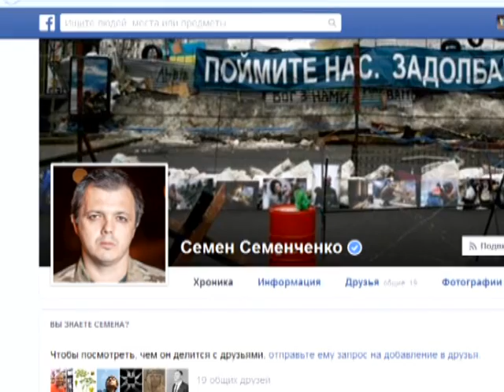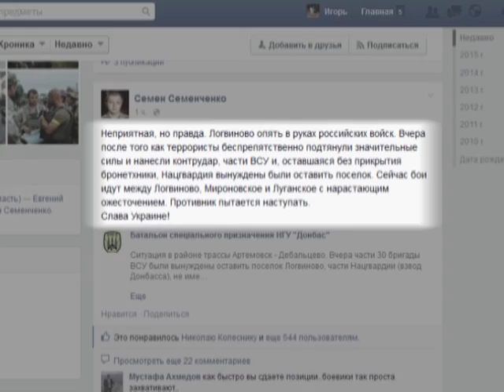Топ Новина. Терористи Намагаються Перекрити Єдину Трасу до Дебальцевого.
Село Логвинове – під контролем бойовиків. Тепер терористи продовжують свій наступ далі. Таким чином вони намагаються створити котел у місті Дебальцеве.